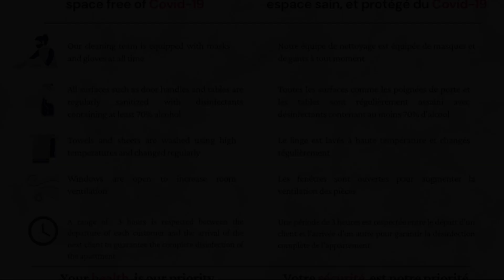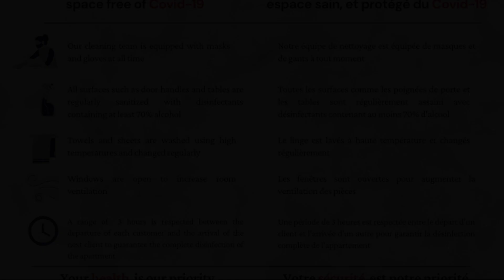Dreamyflat Montmartre ll, Paris, France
About Property:
You're eligible for a Genius discount at Dreamyflat - Montmartre ll! To save at this property, all you have to do is sign in.
Located within 1.7 km of La Cigale Concert Hall and 1.7 km of Pigalle Metro Station in Paris, Dreamyflat - Montmartre ll provides accommodation with seating area. Complimentary WiFi is offeredthroughout the property.

The units come with parquet floors and feature a fully equipped kitchen with a microwave, a dining area, a flat-screen ...
Property Type: Hotel
Address: Rue Davy, 17th arr., 75017 Paris, France
Searching For
1. Dreamyflat Montmartre ll - Paris - France
2. Dreamyflat Montmartre ll - Paris - France Address
3. Dreamyflat Montmartre ll - Paris - France Rooms
4. Dreamyflat Montmartre ll - Paris - France Amenities
5. Dreamyflat Montmartre ll - Paris - France Offers and Deals
Audio Credit:
Track Title: Subway Dreams
Artist: Dan Henig